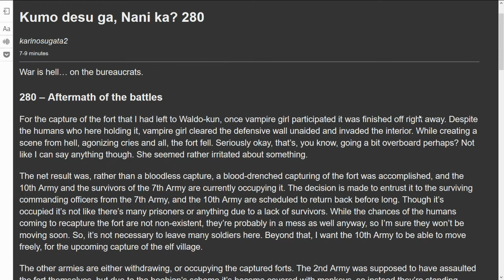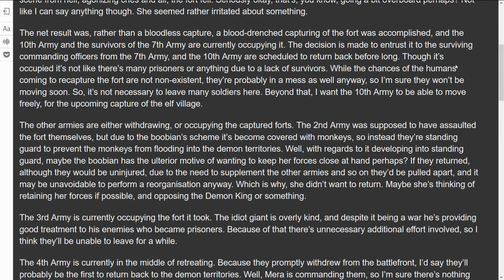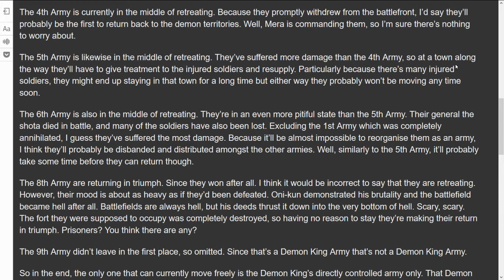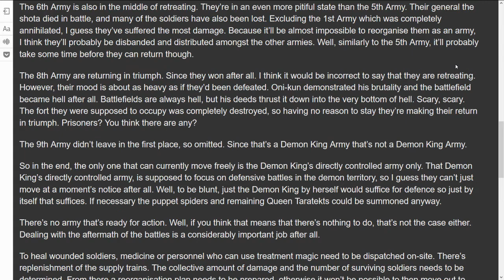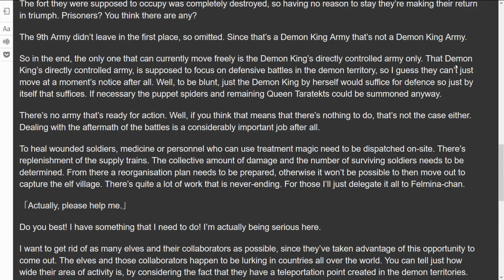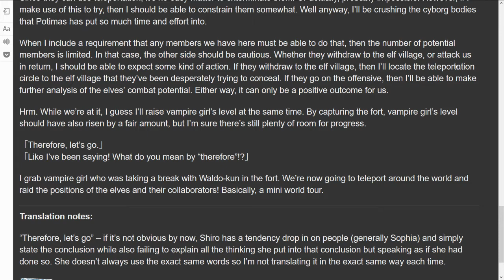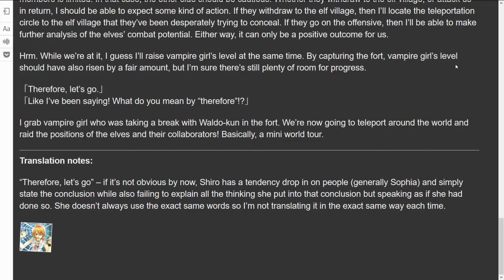Kumo Desu ga, Nani ka? 280